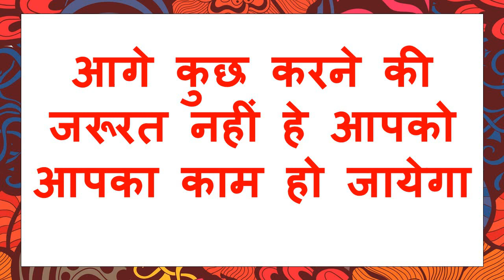आधा मंत्र बोलो के एक बार देख आधे से ज्यादा असर दिख जायेगा वशीकरण का